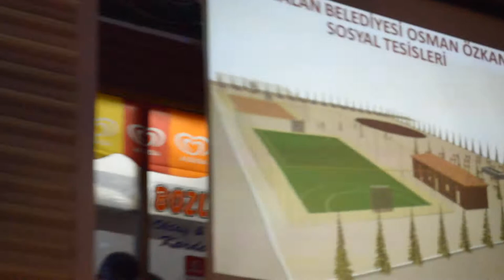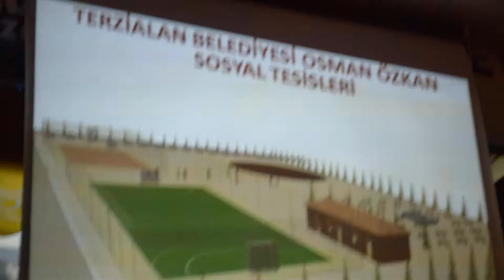TUNCAY GÖYMEN PROJE 2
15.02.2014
2.BÖLÜM
TUNCAY GÖYMEN - PROJE TANITIMI